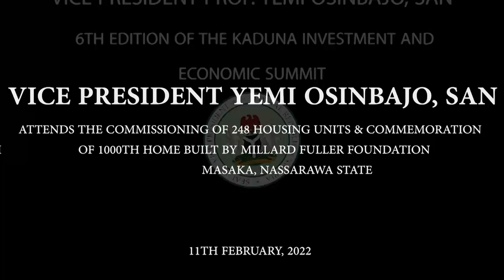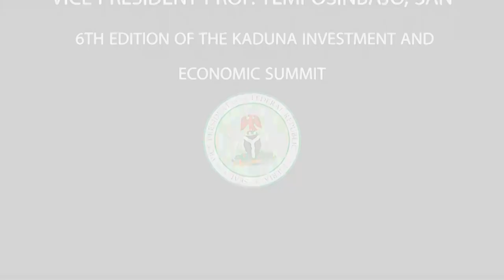Vibrant Housing Market Will Boost Nigeria’s Economy And People’s Livelihood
Commissioning Of 248 Housing Units & Commemoration Of 1000th Home Built By Millard Fuller Foundation

To address the issue of inadequate housing in the country, the Buhari administration remains determined in its vision to build a nation where low-income earners have the dignity of a decent home and livelihood.

This will not only improve the quality of life of Nigerians but also boost the economy through a vibrant housing market.

Vice President Yemi Osinbajo, SAN, stated this on Friday in Masaka, Nasarawa State at the commissioning of 248 housing units and commemoration of the 1,000th home built by the Millard Fuller Foundation, MFF.

Describing the commissioning as “a watershed event in the important work of providing housing for Nigerians who need it most”, the Vice President stated that “while the challenge of inadequate or no-housing undermines the quality of life of many Nigerians on low income, it also denies our economy and, therefore, our collective welfare the growth that is possible through a vibrant housing market.”

The Vice President emphasized that the Buhari Administration is taking the challenges seriously by addressing the concerns.

The most recent initiative regarding this is the N200 billion National Social Housing Programme under the N2.3 Trillion Economic Sustainability Plan (ESP), which is aimed at delivering homes for Nigerians on low income, as well as providing jobs for the local industry.

According to Prof. Osinbajo, to ensure that these initiatives are sustained, the Federal Government is in the final draft stages of a comprehensive 10-year National Housing Strategy. The strategy is the first of its kind with input from the private and public sector players.

The VP disclosed that under the ESP Social Housing programme, which will create up to 300,000 homes, 18 States have so far given land for free, while 19,478 homes have been built, including 582 purchased from the Millard Fuller Foundation.

“We are negotiating another 400 homes with them,” Prof. Osinbajo stated, adding that “the one-bedroom self-contained costs N2 million and N3.2 million for the two-bedroom. So we now have low-cost cement.”

Highlighting the Millard Fuller Foundation’s housing units in Nasarawa State as an example of private sector partnership with the Government in reducing the social housing supply gap, the Vice President hoped that “it can serve as a model for many others to follow, with the potential for creating homes that are affordable to Nigerians on a modest income, particularly our young people as they start out in life.”